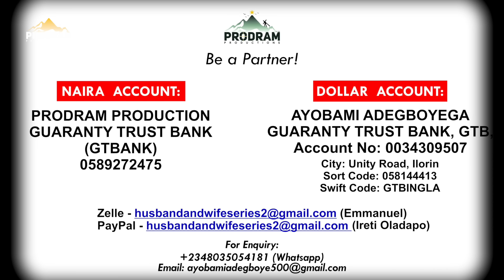SCAMMED = Husband and Wife Series Episode 218 by Ayobami Adegboyega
We will not ask you to send money to any Orphanage.

Naira Account:
PRODRAM PRODUCTION
Guaranty Trust Bank (GTBank)

Domiciliary Account
Ayobami Adegboyega
City: Unity Road, Ilorin
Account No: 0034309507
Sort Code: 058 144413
Swift code: GTBINGLA

EURO ACCOUNT
Ayobami Adegboyega
Zenith Bank

POUNDS ACCOUNT
Ayobami Adegboyega
Zenith Bank